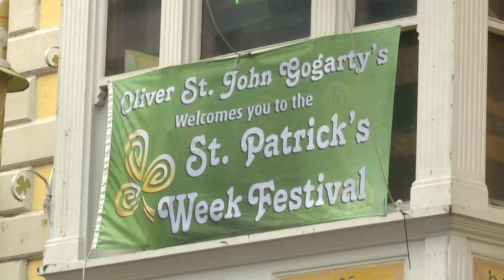Coronavirus, a Dublino pub chiusi e strade vuote per San Patrizio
Festa annullata, un residente: «Città fantasma, sembra Armageddon»

"Di solito Temple Bar brulica di gente. Specialmente ora, per San Patrizio, questo posto sarebbe stato semplicemente pieno di persone, così come tutta la città. È come una città fantasma, sembra Armageddon". È il commento di un signore irlandese che passeggia per Temple Bar, il quartiere di Dublino celebre per i pub e cuore della tradizionale festa di San Patrizio. Quest'anno la parata e i festeggiamenti sono stati annullati a causa dell'emergenza coronavirus. ( Ansa - CorriereTv ). Guarda il video su Corriere